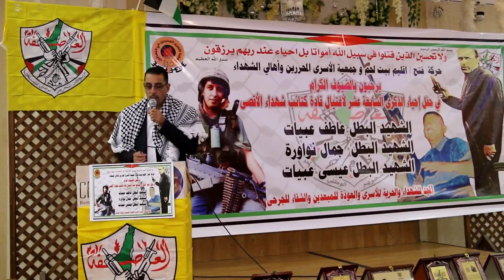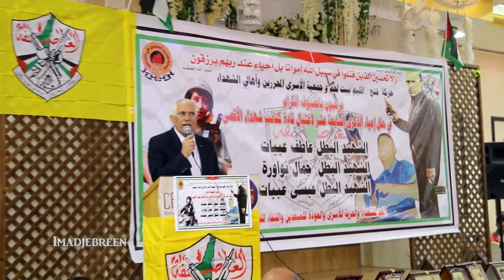تأبين الشهداء عاطف عبيات وجمال نواورة وعيسى عبيات في الذكرى 17 على اغتيالهم من قبل الاحتلال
احياء ذكرى الشهداء عاطف عبيات ورفاقه